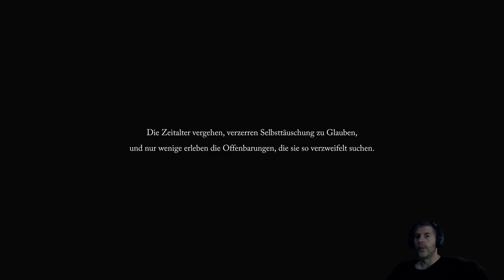Reingeschaut in Lords of the Fallen #1/2